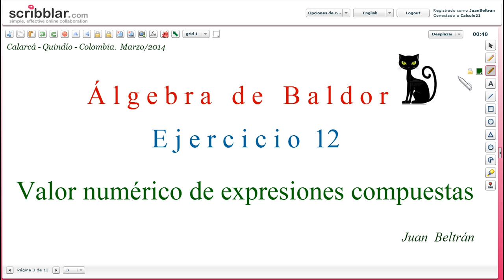Valor numérico de expresiones algebraicas compuestas. Baldor 12_3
Valor numérico de expresiones algebraicas compuestas.